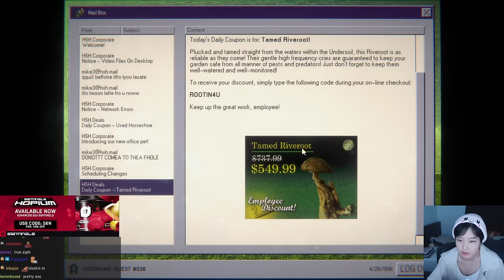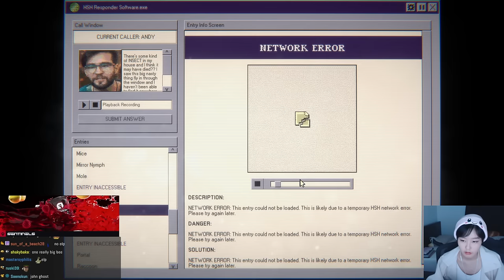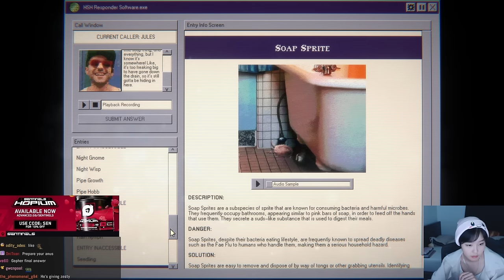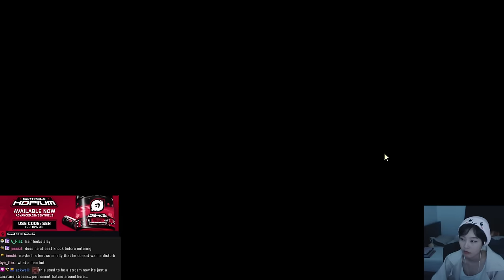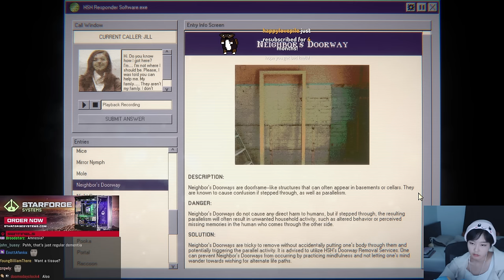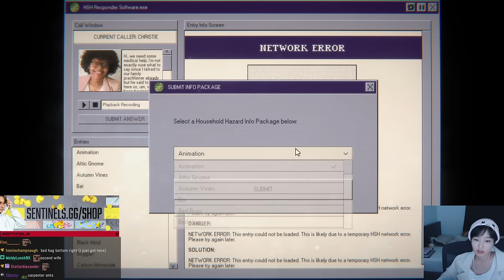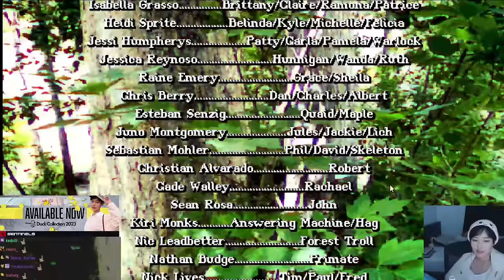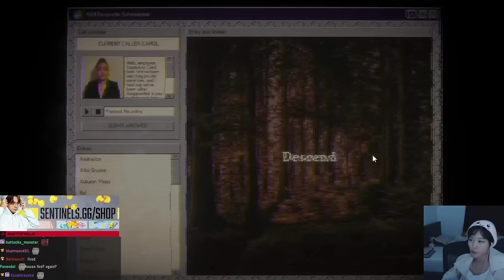39daph Plays Home Safety Hotline - Part 2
0:00 - setup
0:08 - gameplay

game: Home Safety Hotline
39daph plays Home Safety Hotline